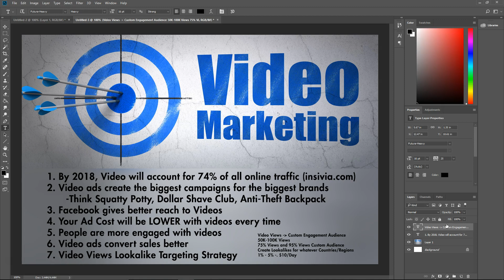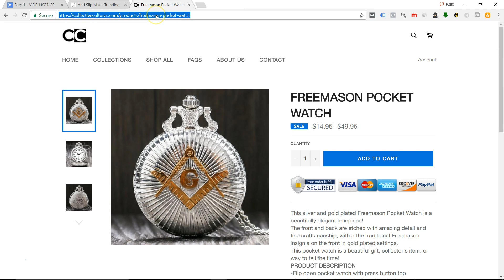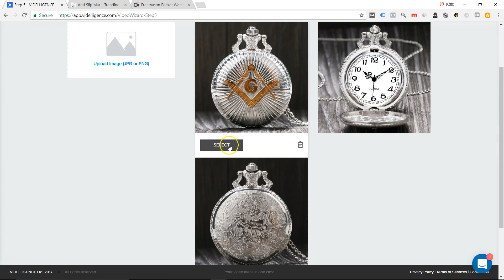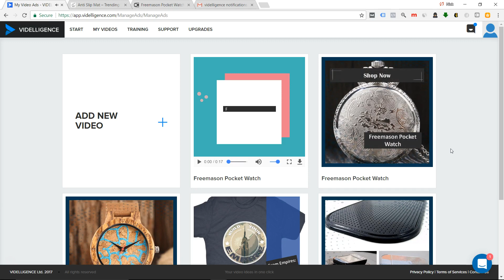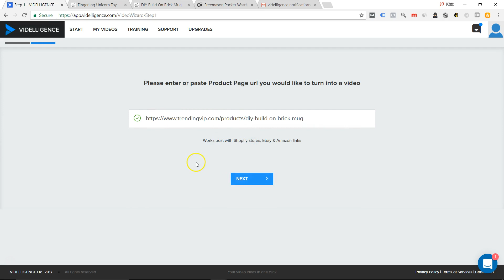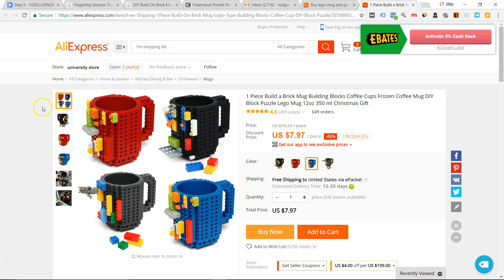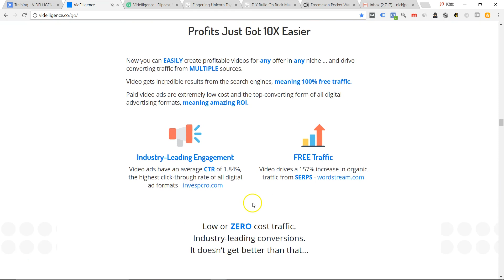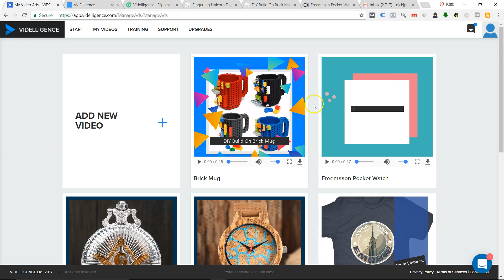Ecommerce Video Marketing Made Simple for Shopify and Amazon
Create effortless Video Ads with a few clicks! 🔥

It's no secret that Video Ads are the most effective, lowest cost form of advertising to drive sales and capture leads for any ecom business.

In fact, if you're not adapting to use video in your marketing, then you're quickly headed the way of the dinosaur.

The challenge for most people is getting great videos that convert for your products without spending lots of money, or spending countless hours each time.

That's why I recorded this quick training for you!

In this video I will show you an automated software I've been using to create awesome video ads with zero effort :)

Simple and effective, and best of all- something that will make your life so much easier in your business.

Watch the quick training first. And if you're interested in using the same software I use, then go here: